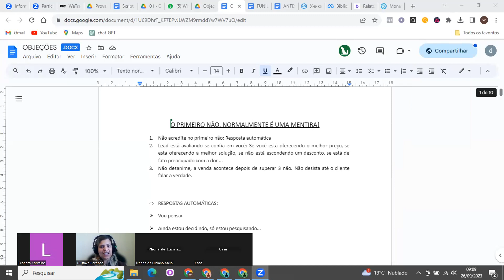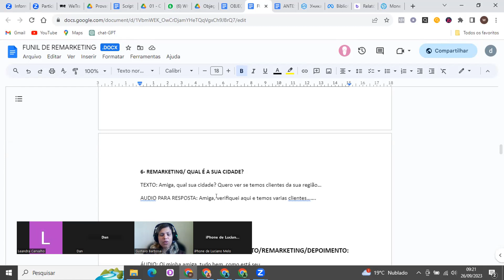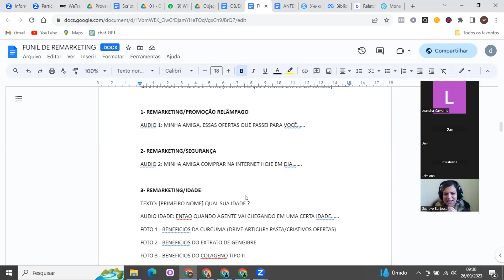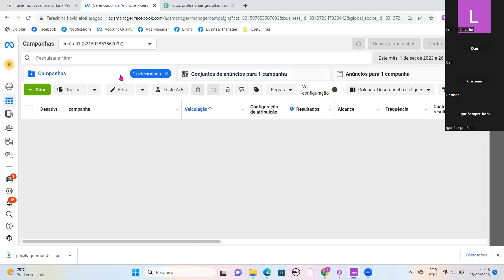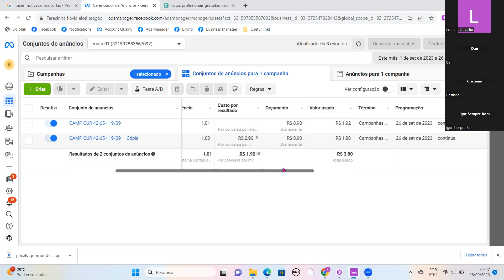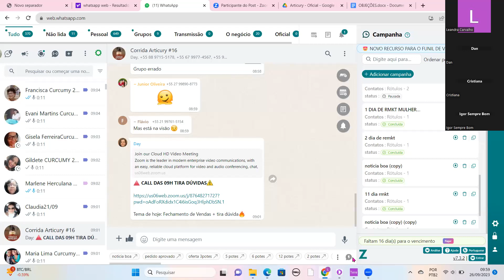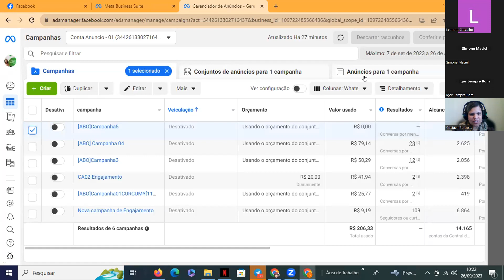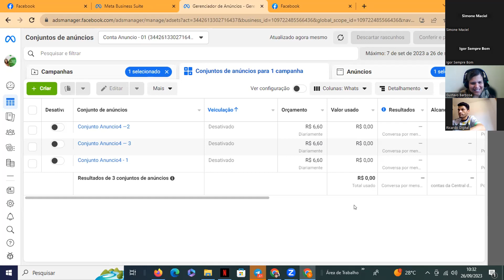Fechamento de Vendas + tira dúvida🔥 | Daiana Almeida | 26/09